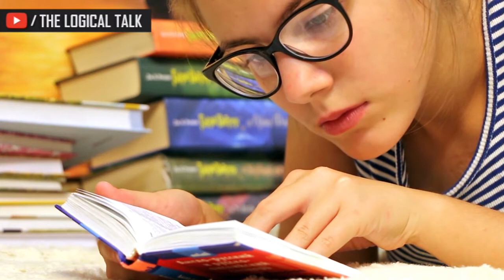Mount Everest Is Not The Tallest Mountain!? - Tallest mountain on earth | The Logical Talk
Welcome to the logical talk,
In this video, we're going to talk about which is the tallest mountain of the earth!

Question Answered in the video

1. what is Mount Everest
2. height of mount Everest
3. what is mouna kia
4. height of mouna Kia